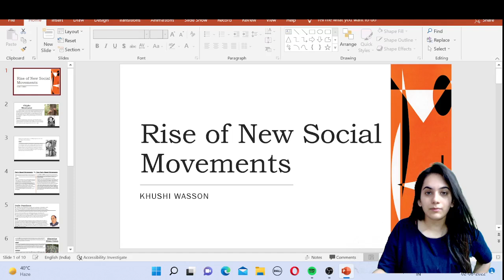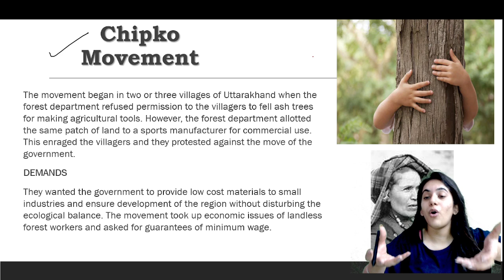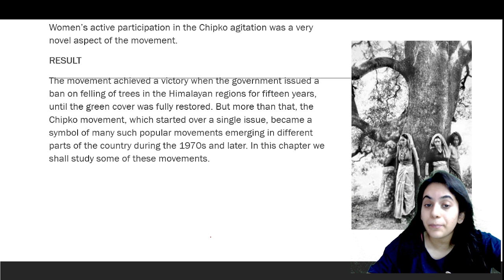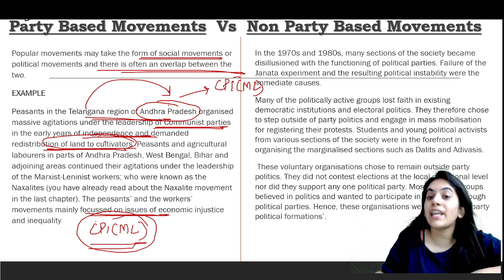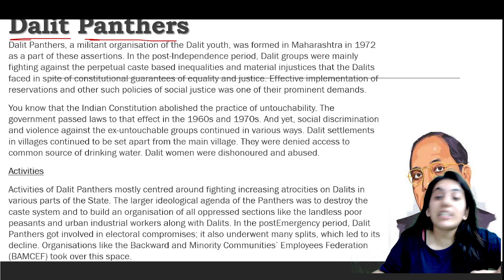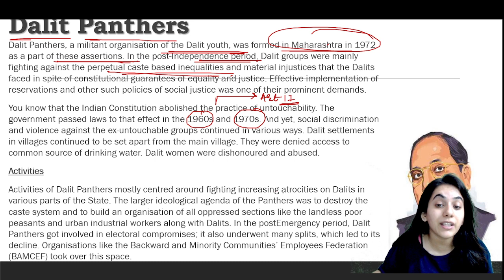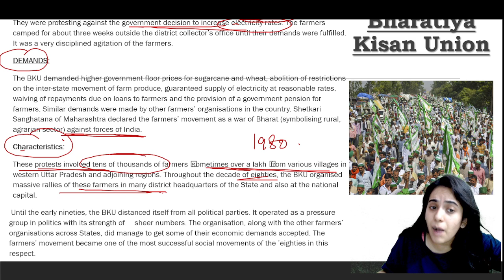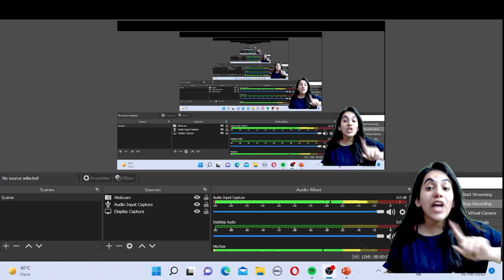Rise of New Social Movements E1❤️ | CUET 2022 | Khushi Wasson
One place for all your Political Science Doubts✨